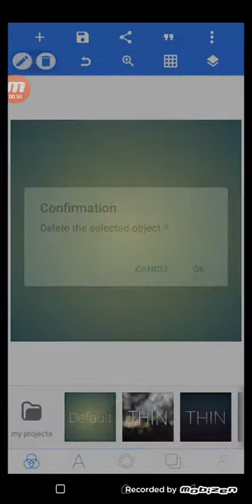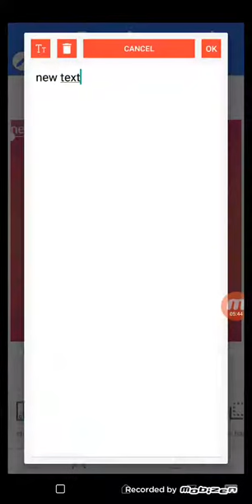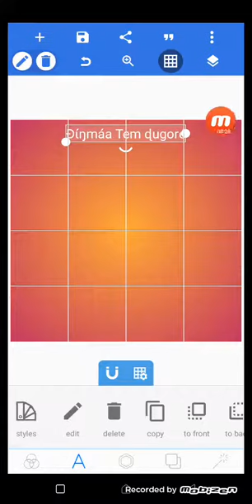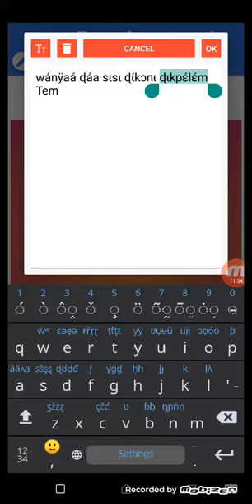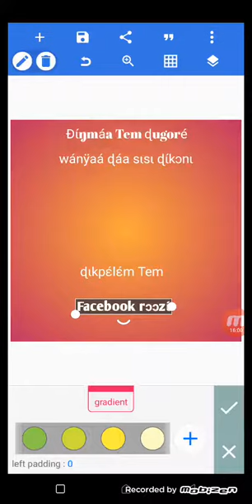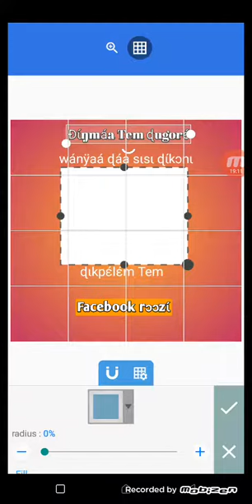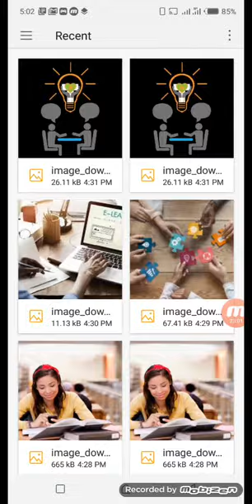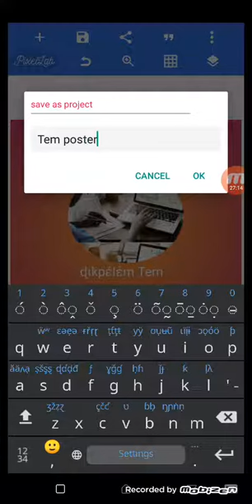Poster-dɛ́ɛ lám Tem-daá / How to make a poster / Comment faire une affiche (Graphic Design)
The video is about how to make a poster. It is a step by step explanation in Tem. Everyone can watch the video and know how  to make a poster by using Pixelab App.